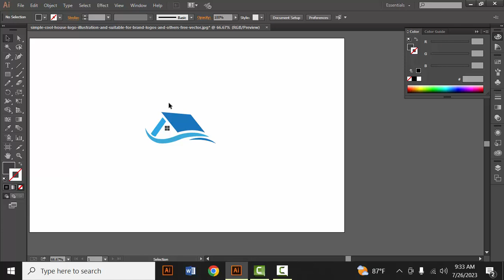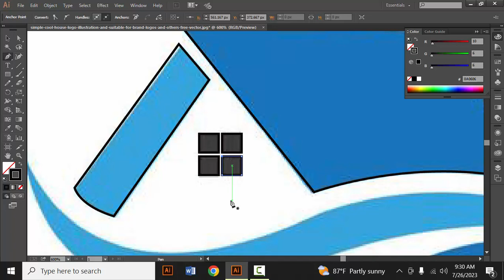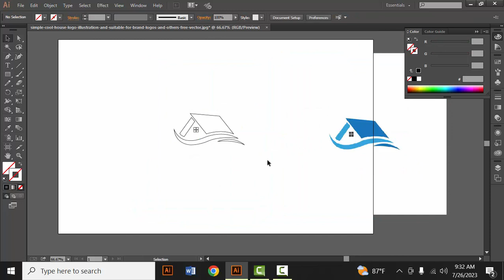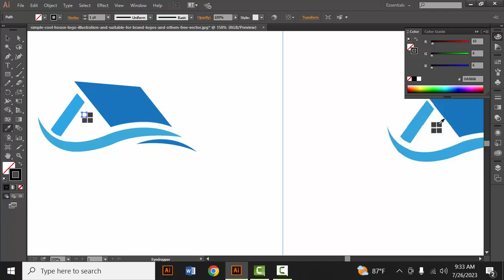Home logo tutorial in Adobe illustrator:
Welcome to our Adobe Illustrator tutorial where we will guide you through the step-by-step process of designing a captivating "Home" logo for your brand or business. Whether you're a beginner or an experienced designer, this tutorial is perfect for anyone looking to enhance their logo design skills and create a powerful visual identity.

In this in-depth logo design tutorial, we will cover the following key points:

Introduction to the Project: We'll start by discussing the concept and objectives behind the "Home" logo. Understanding the message you want to convey through your logo is essential for a successful design.

Gathering Inspiration: Before diving into the creative process, we'll explore some amazing real-world examples of home-related logos to draw inspiration from. This will help you spark your creativity and come up with unique ideas.

Setting up Adobe Illustrator: If you're new to Illustrator, don't worry! We'll guide you through the basic tools and workspace setup, ensuring you have a smooth design experience.

Creating the Icon: The heart of any logo is its icon, and for the "Home" logo, we'll design a visually appealing and meaningful icon that represents your brand's identity effectively.

Choosing the Right Colors: Colors play a crucial role in logo design, as they evoke emotions and create a connection with the audience. We'll explore color theory and help you pick the perfect color palette for your "Home" logo.

Typography for Your Logo: A strong and well-chosen typeface can elevate your logo's impact. We'll guide you through the process of selecting the right font to complement your icon and brand message.

Balancing Proportions and Symmetry: Ensuring that your logo looks balanced and symmetrical is vital for its aesthetic appeal. We'll show you some tricks to achieve perfect harmony in your design.

Finalizing the Logo: Once the design is complete, we'll go through some important checks to ensure that your "Home" logo looks great in various sizes and applications.

Exporting and Saving Your Logo: Learn the best practices for exporting and saving your logo in different file formats, making it ready to use on your website, social media, business cards, and more.

Join us on this creative journey, and by the end of the tutorial, you'll have a professional "Home" logo that reflects the essence of your brand and leaves a lasting impression on your audience.

Let's get started on crafting an outstanding logo together!

Adobe illustrator